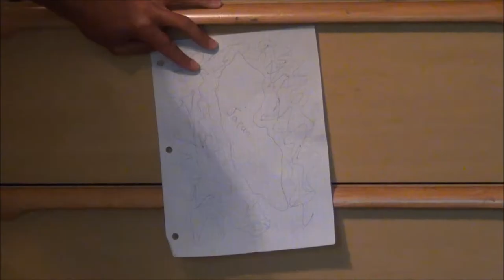NORWEGIAN WOOD TRAILER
A trailer for Haruki Murakami's novel Norwegian Wood.